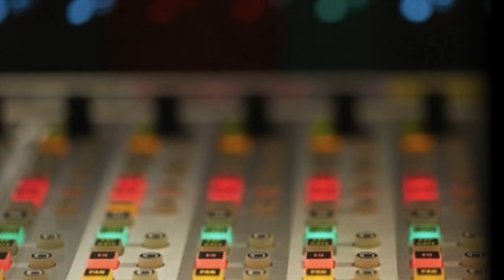Provocative Enlightenment Presents: Meals That Heal Inflammation with Julie Daniluk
Nutritionist Julie Daniluk hosts Healthy Gourmet on OWN (Oprah Winfrey Network), a reality cooking show that highlights the battle between taste and nutrition. Julie is a health expert for The Marilyn Denis Show (CTV) and has appeared on numerous TV and radio shows, including The Dr Oz Show, CTV’s Breakfast TV, CP24‘s Wylde on Health and LisaLive Radio. Television viewers will also recognize Julie from her Busted segments on The Right Fit (OWN) where, acting as a nutrition encyclopedia, she examines the foods people need to stay healthy.